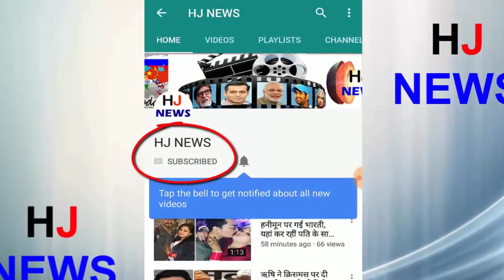इन्हें देख खुद को कीचड़ में जाने से नहीं रोक पाएंगे आप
As the month of Phagun starts, Holi's fun color begins to climb all over India, Holi festival is celebrated in different ways according to its tradition throughout India. In many parts of the world, similar festivals are celebrated, whose appearance seems to be linked to our Holi to a great extent. Such festivals include 'Songing' in Thailand, 'La Tomatina' of Spain, 'Boroyong Mud of South Korea' There are many festivals like 'Festival' which celebrate something similar to our Holi.
Everybody has different ways to celebrate Holi. We were reading something similar to Holi that if we find ways to celebrate Holi Holi in front of us, then think that you also share with the people.
When it comes to Holi, then the color ... fun .. Gulling, thundering ... the pictures of the ruckus come in front. These pictures speak to Hindustan only. Whenever Indians play Holi in the world, they become darned with colors.
HJ NEWS !!